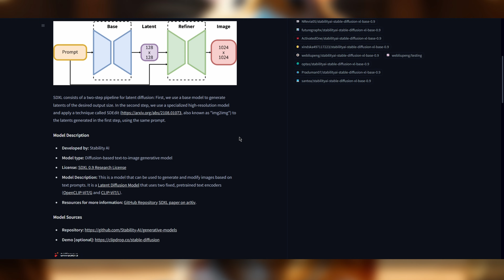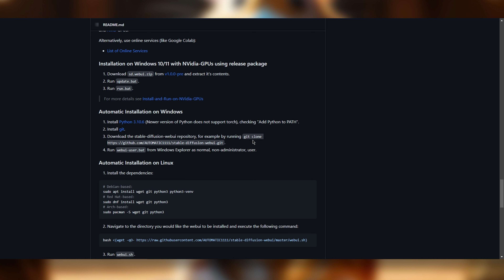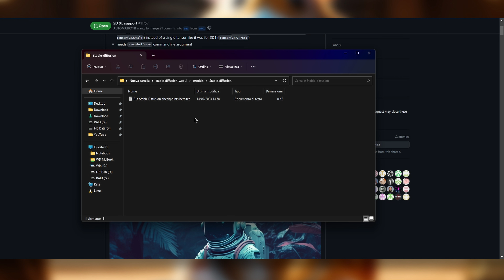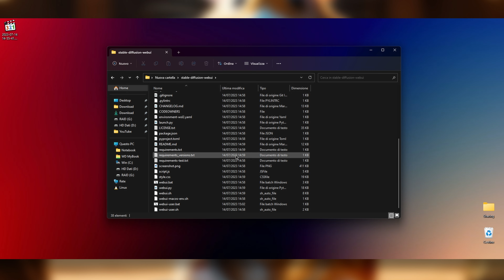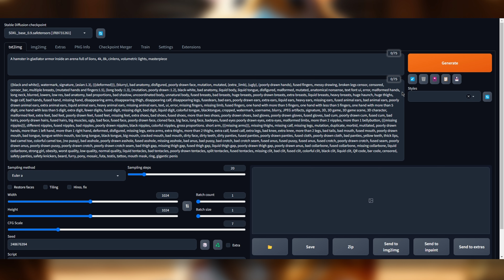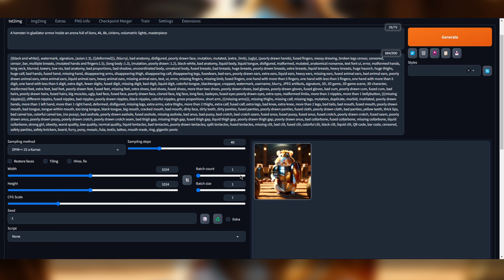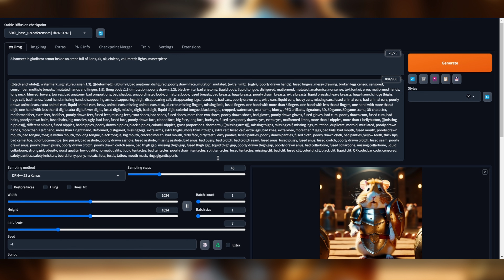Guida SDXL 0.9 su WEB UI AUTOMATIC1111 // STABLE DIFFUSION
Ok fra poco uscirà la 1.0 ... ma quando esattamente? 😁
Allora visto che è possibile iniziare a sperimentare con la 0.9, ho deciso di farvi una guida su come iniziare a pasticciarci sopra. Credo poi con l'uscita della 1.0 il discorso non cambierà molto, però iniziamo a vedere questa versione!

Nel caso la guida ti sia stata utile, se ti va offrimi un caffè o fai una donazione per aiutarmi a far crescere il canale 😉👍

Link della guida

Comando per lo switch della cartella:
git switch sdxl

Commandline_Args da aggiungere:
--no-half-vae --medvram --xformers --autolaunch
(solo il primo è necessario, i restanti sono: per chi ha poca VRAM, per usare gli xFormers e per fare il modo che si lanci da sola dopo i controlli nel prompt)

Mia pagina Instagram creazioni AI
ǤΔŇĐΔŁΔŇĐ

Credits

Music

00:00 Intro
00:47 Download model
01:49 Clonazione cartella Automatic1111
02:31 Switch branch SDXL Automatic1111
03:06 Commandline_Args
04:54 Generazioni
07:33 Conclusioni

d4N87's PC
CASE: Phanteks P600s
SSD: Samsung 980 500GB
SSD: Samsung 980 1TB
HD RAID1: Seagate 2TB

Audio
CASSE: ELAC DEBUT 2.0 B5.2
AMPLIFICATORE: Nobsound Dual TPA3116
CUFFIE: Superlux HD-668B
INTERFACCIA AUDIO: Focusrite Scarlett Solo 3rd Gen
MICROFONO: Neewer NW-800 Studio

CAMERA: Panasonic-Lumix G7 + 14-42 mm 3.5-5.6
OBIETTIVO: Polar 52mm 2.8 CanonFD
ADATTATORE OBIETTIVO: Canon FD a Micro 4/3 Panasonic
MICROFONO: Comica CVM-V30
MICROFONO A MANO: TRUST Microfono a condensatore
SD: Lexar Professional 1667x SD 128 GB